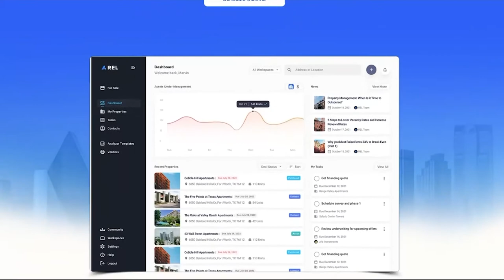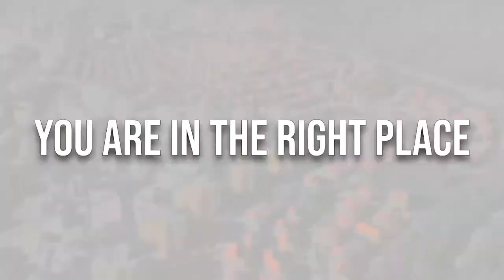John Casmon - Getting Started Raising Capital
Do you have what it takes to raise capital for your business? Join us as we discuss practical capital raising and investing techniques with John Casmon. Stay connected to learn how important it is to have a mindset of helping people in the multifamily space while creating a passive income stream to live your life to the fullest.

• What you should know before getting into real estate investing
• Why you should invest in paid coaching programs
• The 3 C’s that help you attract capital
• Best strategies for new multifamily investors
• How can multifamily investing lead to financial freedom
• Advice on how to be a good operator

• Rich Dad Poor Dad by Robert T. Kiyosaki | Paperback and Kindle

ABOUT JOHN CASMON
John is a multifamily real estate entrepreneur and marketing maven with extensive experience collaborating with others to deliver profitable results.

He founded Casmon Capital Group, a multifamily real estate syndication that has helped busy professionals invest close to $90M in multifamily apartments to create passive income, reduce tax obligations, and foster generational wealth. He is also the host of the Multifamily Insights Podcast and a co-founder of the MidWest Real Estate Networking Summit.

0:00 - REL ad
0:42 - Intro video
2:39 - What do you like to do for fun or hobbies?
3:39 - John's Story: From Corporate to Entrepreneur and How a Single Book Changed Thousands of Lives
10:04 - Master your Skills That You Can Leverage Across Multiple Platforms
14:15 - Actionable Steps To Get Started in Apartment Investing
20:03 - Why You Should Invest in Paid Coaching Programs
22:27 - Your Mentor Can Also Be Your Partner. How Cool is that?
25:09 - The 3 C's to Attract Investors In Raising Capital
30:03 - Great Ways to Start your Multifamily Investing Journey
34:16 - Play With Your Strength: Develop a Skill Set And Make It As Your Superpower
35:28 - Have Skin in the Game
36:08 - Teamwork Makes The Dream Work
39:43 - Marketing 101: High-Level Tips for Raising Capital
50:54 - Qualities of a Good Operator
52:59 - Word of Advice On How To Effectively Scale your Business to the Next Level!